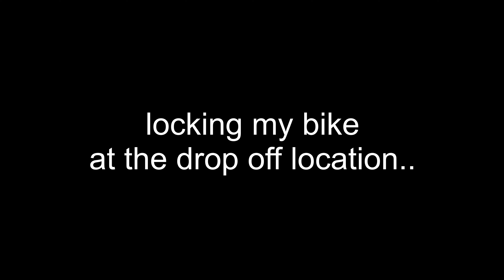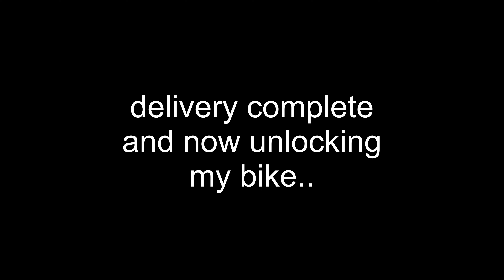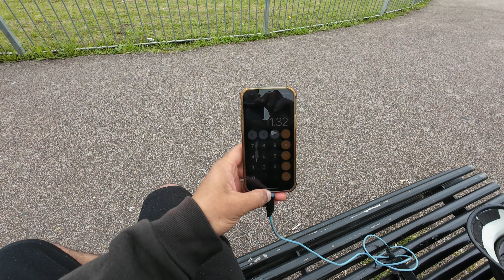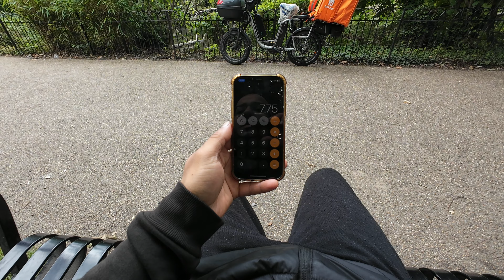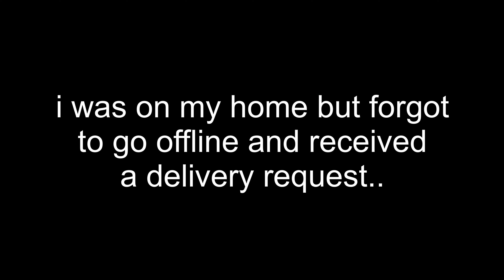fixing my radrunner plus and monday deliveries